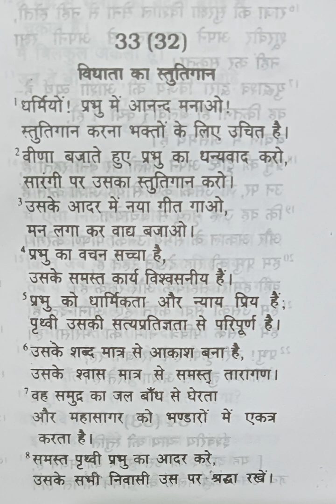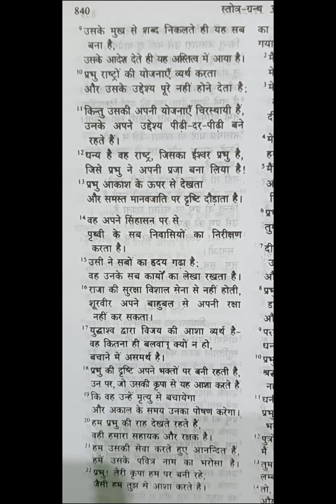स्तोत्र ग्रन्थ -33 |bible verse | bible study |bible reading